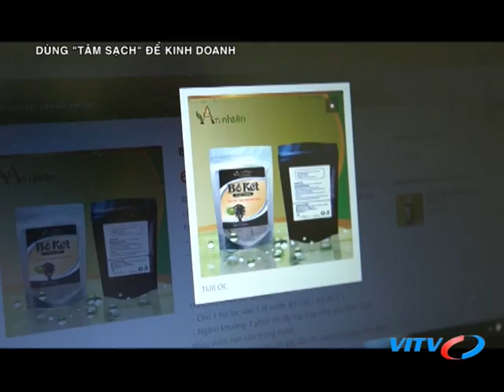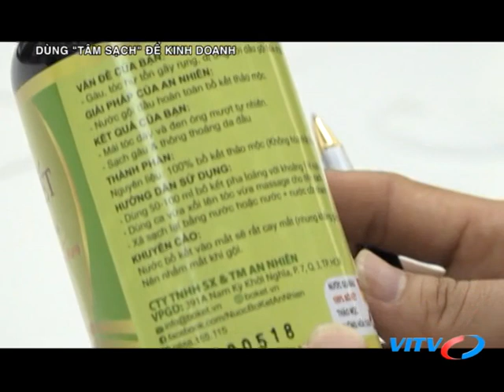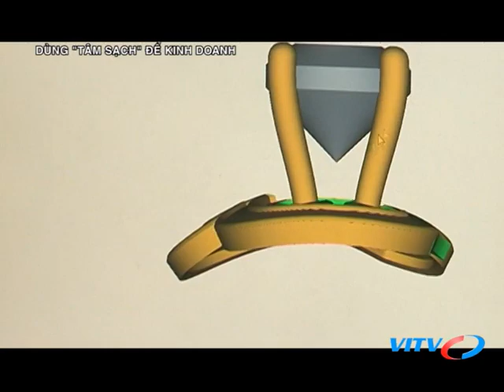VITV - Diễn đàn CEO - DÙNG “TÂM SẠCH” ĐỂ KINH DOANH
VITV - Diễn đàn CEO - DÙNG “TÂM SẠCH” ĐỂ KINH DOANH phát sóng 21:15 ngày 31/05/2018